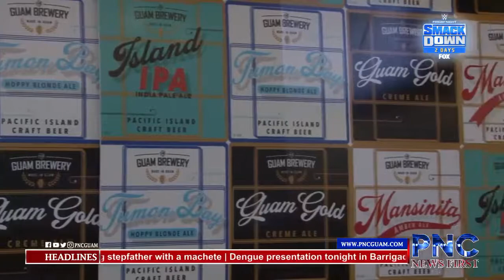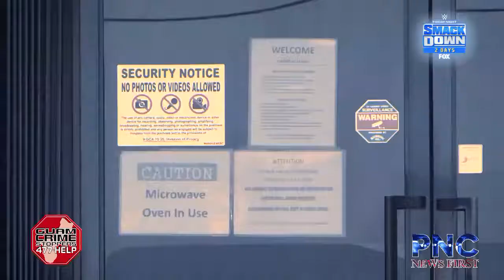PNC NEWS -PT2- 20191003.m4v